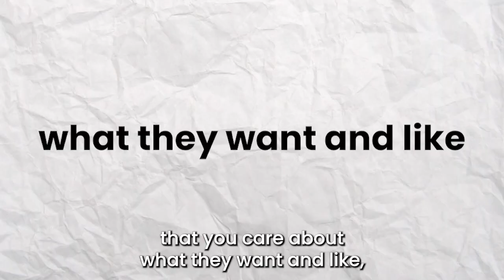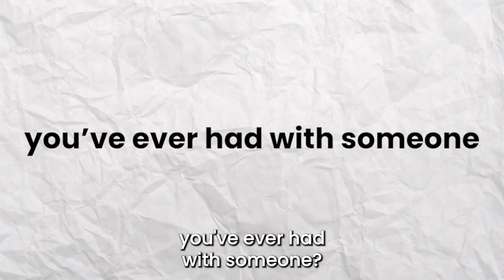THE #1 Flirty Question to Ask A Woman (THAT MAKES HER WANT YOU)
WHAT IS A FLIRTY QUESTION TO ASK A GIRL? A question that makes her want you because it shows her that you actually care about what she wants and likes? Listen in as Tilly Storm drops the #1 flirty question to ask a woman to make her want you.

LINKS  🏋️:

Free Masterclass: How to Find the Woman of Your Dreams Fast💃

And next watch this video to tell if she's interested in you or just being nice